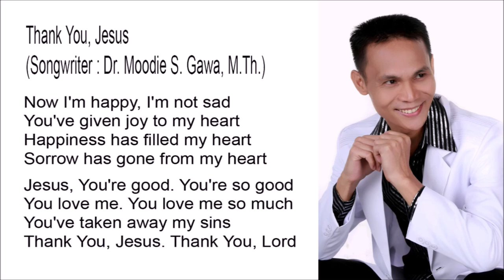Thank You, Jesus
Thank You, Jesus - Composer : Blacktator

Now I'm happy, I'm not sad
You've given joy to my heart
Happiness has filled my heart
Sorrow has gone from my heart

Jesus, You're good. You're so good
You love me. You love me so much
You've taken away my sins
Thank You, Jesus. Thank You, Lord